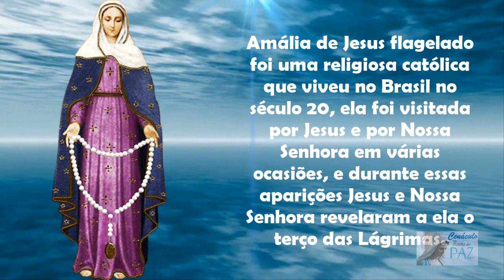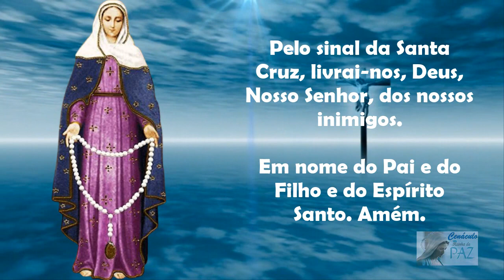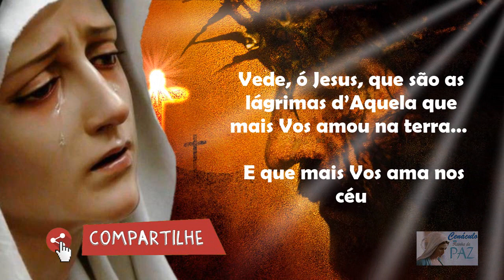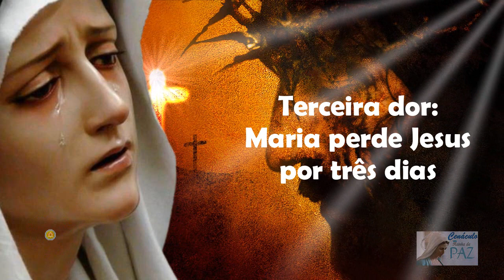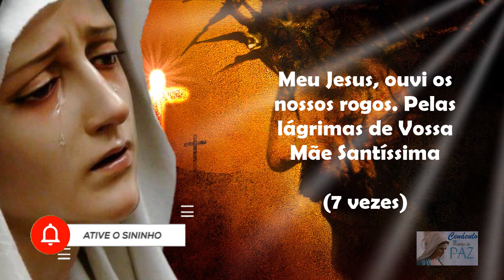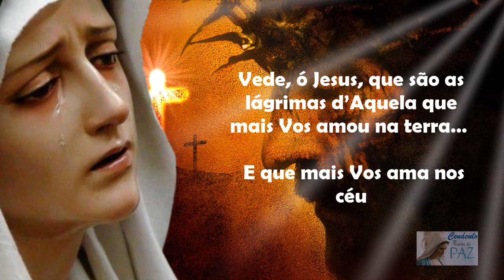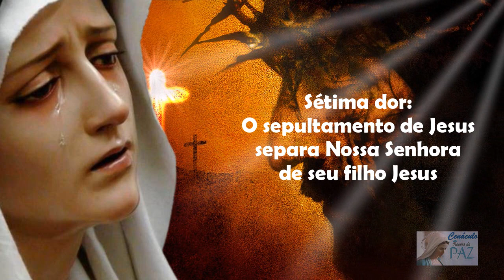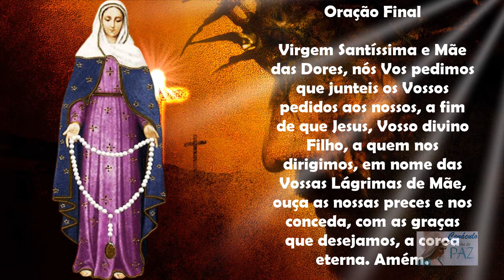Terço das Lágrimas de Nossa Senhora - Coroa Das Lágrimas de Maria (Quinta, 23/03/2023)